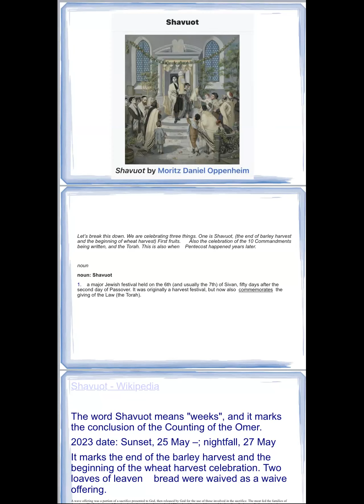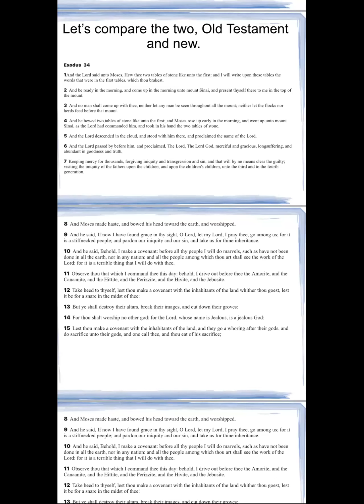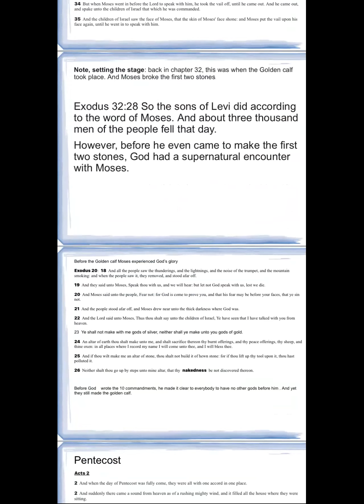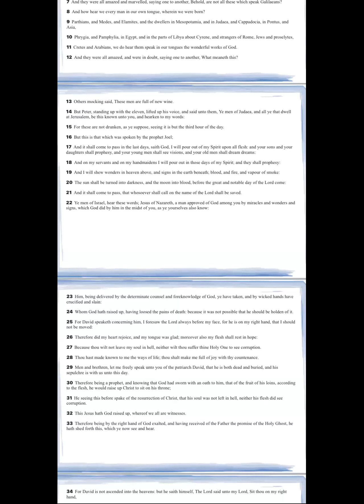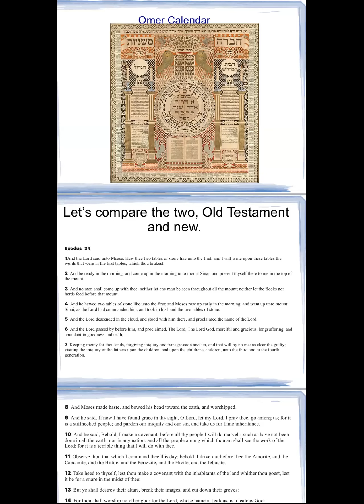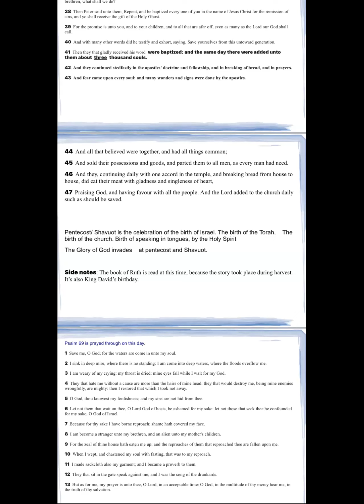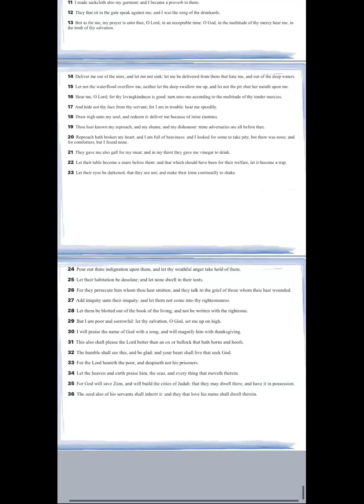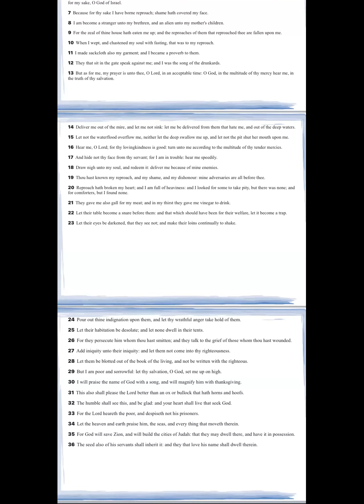Announcing Sivan by Min. Caroline